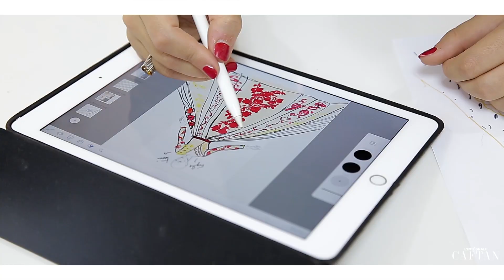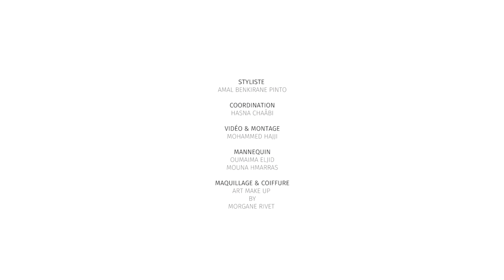Rencontre avec Amal benkirane Pinto - L' intégrale Caftan Été 2017